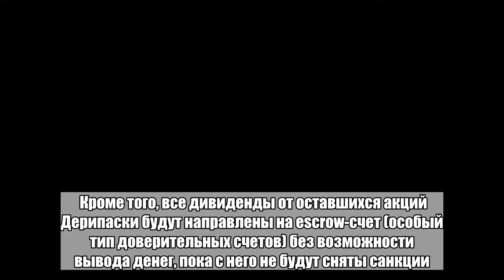Дерипаска нашел способ выйти из-под санкций США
Группа En+ Олега Дерипаски представила Минфину США окончательный план по выводу компании из-под санкций. Об этом сообщает Financial Times (FT). В частности, бизнесмен хочет продать акции компании банку ВТБ, снизив таким образом свою долю до 45 процентов. В настоящее время Дерипаске принадлежат 66 процентов акций En+ — через них он контролирует 48 процентов в компании «Русал». Также предприниматель соглашается юридически не препятствовать назначению независимых директоров En+. Кроме того, все дивиденды от оставшихся акций Дерипаски будут направлены на escrow-счет (особый тип доверительных счетов) без возможности вывода денег, пока с него не будут сняты санкции. Впрочем, FT отмечает, что Вашингтон может не одобрить участие в этом плане ВТБ, часть активов которого (менее 2 процентов) также находится под американскими санкциями. Компании Дерипаски вместе с другими российскими предприятиями и частными лицами попали под очередную волну ограничительных мер 6 апреля. Им запрещено экспортировать продукцию в США, а их партнерам по всему миру тоже грозят ограничения. В мае бизнесмен покинул совет директоров En+.Больше важных новостей в Telegram-канале «Лента дня».